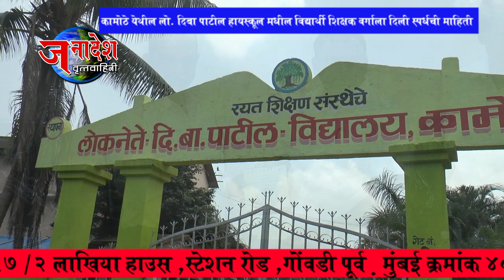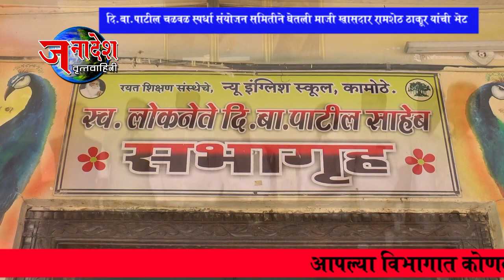NEWS 1 09 2023 दिबा पाटील चळवळ स्पर्धा संयोजन समितीची कामोठे येथील हायस्कूलला भेट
पनवेल - नवी मुंबई पुनर्वसन सामाजिक संस्था आयोजित दिबा पाटील स्फूर्तीस्थान चळवळ स्पर्धेचे संयोजक दशरथ भगत आणि संयोजन समितीने आज चळवळ स्पर्धेकरिता अधिक पाठबळ व आशीर्वाद मिळावे याकरिता  रयत शिक्षण संस्थेचे मॅनेजिंग कौन्सिल माजी खासदार रामशेठ ठाकूर यांची भेट घेऊन त्यांचे मार्गदर्शन घेतले.त्याच बरोबर स्पर्धेबाबत माहिती देण्यासाठी कामोठे येथील रयत शिक्षण संस्थेचे लोकनेते दिबा पाटील हायस्कूलचे प्राचार्य सुरेश चाळके यांची भेट घेऊन हायस्कूल मधील विद्यार्थी शिक्षकवर्गाला  स्पर्धेबाबत सविस्तर माहिती दिली.